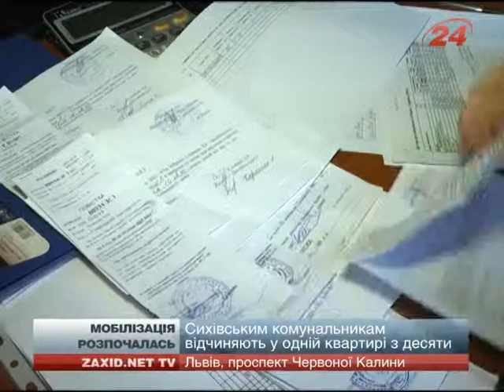На Львівщині планують призвати близько 3000 військовозобов'язаних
Вояків відправлятимуть назад у резерв. В Україні розпочалась четверта хвиля мобілізації. У військкоматах переконують, новобранцями нарешті зможуть замінити тих, кого мобілізували ще в березні минулого року.  Останнім часом комунальникам двері відчиняють все рідше. Розповідають, за рік рознесли сотні повісток. Втім, лише одна з десяти одразу доходить до адресата.  З чоловіками, які ховаються від...